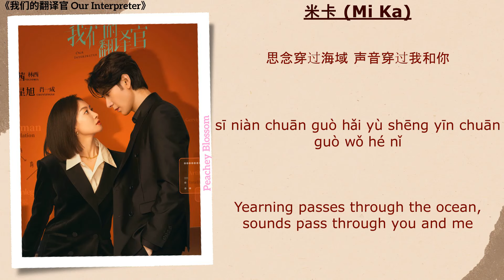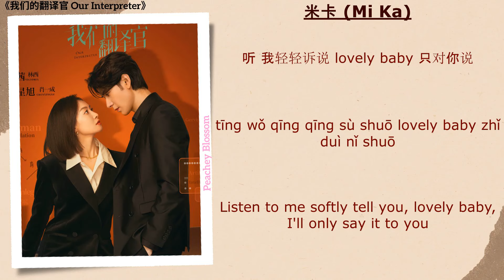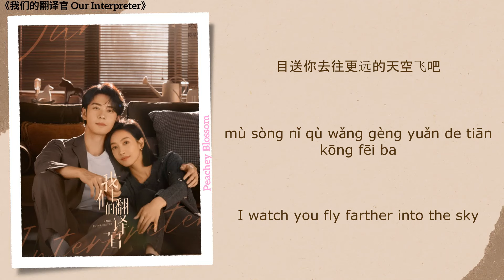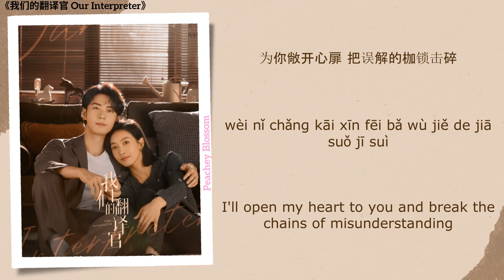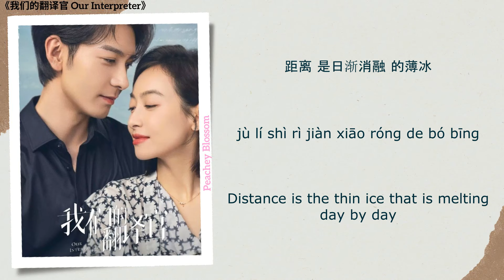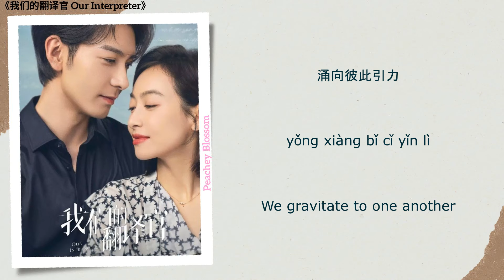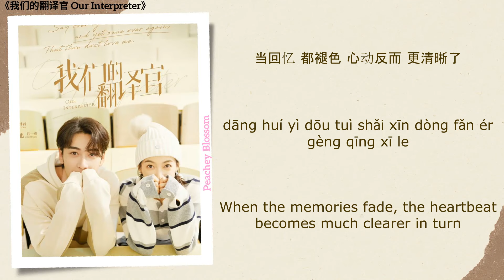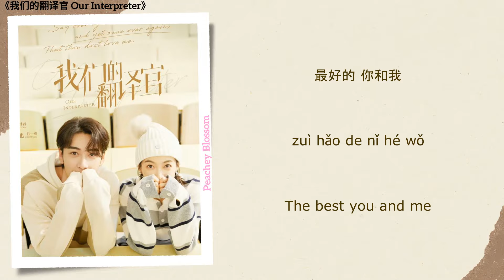Our Interpreter Full OST《我们的翻译官》影视原声带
Drama Name (电视剧名字):《我们的翻译官 Our Interpreter》
Songs (歌):
1. 听你诉说 (Listen To You Tell) - 希林娜依高 (Curley Gao), 米卡 (Mi Ka) 00:00
2. 原来爱记得 (Turns Out Love Remembers) - 都智文 (Baby·J) 04:03
3. 爱里 (In Love) - 单依纯 (Shan Yichun) 08:13
4. 最好的你我 (The Best You And Me) - 茜西 (Qian Xi) 11:32